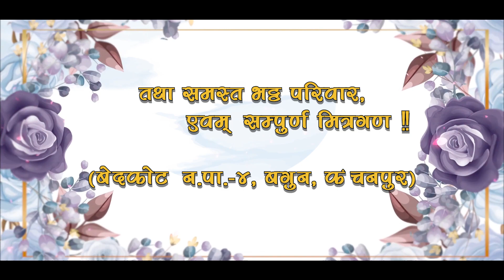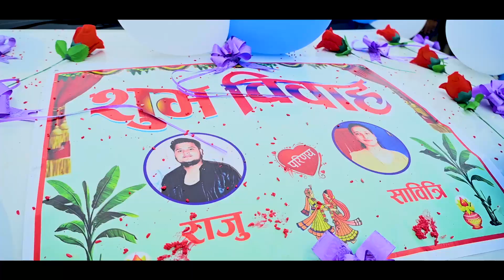Devraj weds Sabitri - Full Wedding Video 2080 || Part 1 || Beestson Studio Presents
"WE MAKE YOUR DAY MEMORABLE"
"WE CAPTAURE YOUR BEST MOVEMENTS"
"COMPLETE YOUR DREAM WEDDING WITH BEESTSON"

Providing the Professional Photo & Videography Services !!!
Our Services Include
🔹 Full Wedding Package
🔹 Photography | Videography | Drone Shoot
🔹 Album (Karizma)
🔹 Pre-Wedding | Post-Wedding | Reception Day Shoot
🔹 Rice Feeding | Birthday | Baby Shower | Mundan Ceremoney
🔹 Bridal Makeup Shoot

-- BEESTSON STUDIO --
Or Visit Our Studio
✅Location : Bedkot-7 Suda, Mahendranagar, Kanchanpur, Nepal